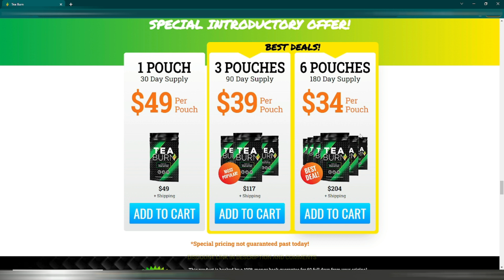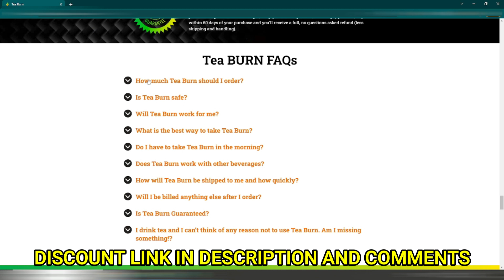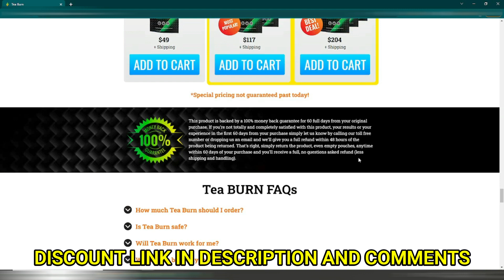{TEA BURN Review 2022} Sharing TEA BURN Results, Natural TEA To Burn Belly Fat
Tea Burn is a 100% natural supplement that boosts your metabolism. Doctors have tested it to make sure it is safe and effective. Based on the findings of health experts, this looks like a natural diet drink that will help you lose weight.

For the best results, experts say that you should take the formula for 2 to 3 months at a time. For the results to last for a long time, like 1 to 3 years, it is essential to follow a healthy diet and do simple exercises every day. Keep in mind that if you don't take medicine at the right time, it will not work as well as it should.

As of right now, the powder can only be bought through the official site. So, if you want to buy the formula, make sure to go to the official site first. There may be copies of the original formula being sold on other websites because of its popularity.